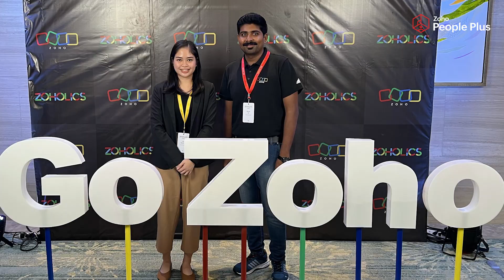Zoho People Plus in Zoholics APAC - Highlights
Zoholics APAC was a total blast! 🚀❤️

Our sessions in the Philippines, Malaysia, and Singapore were jam-packed with powerful presentations and insightful conversations that left us buzzing with excitement.